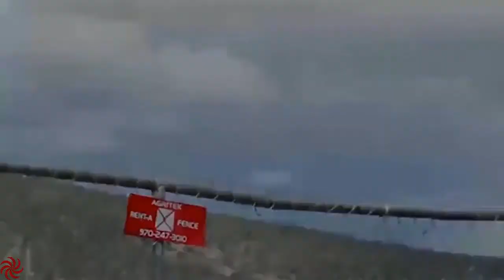TOP Best UFO Sightings 2017 Best UFO sightings from all around the World